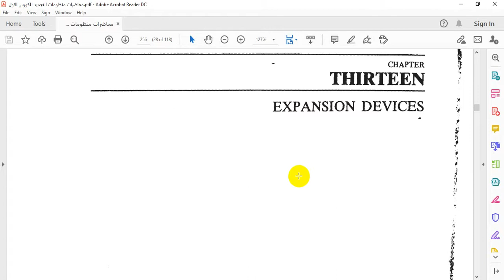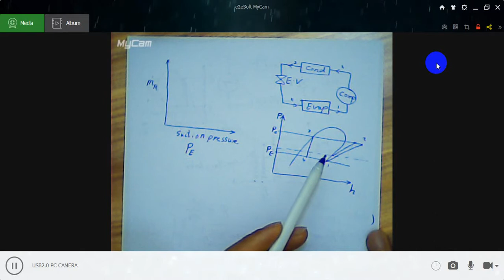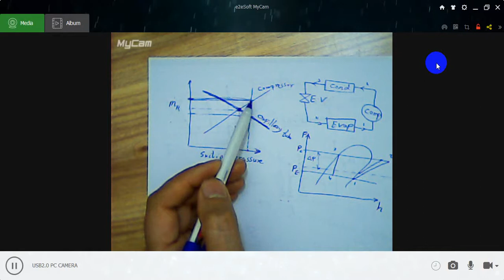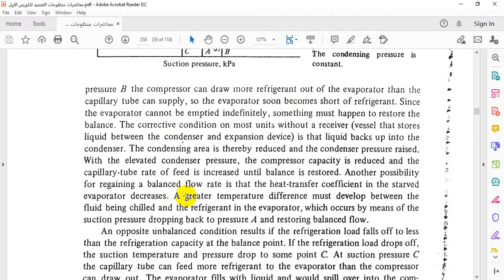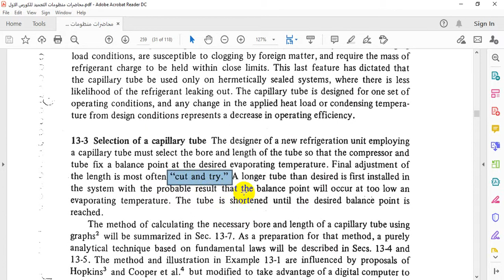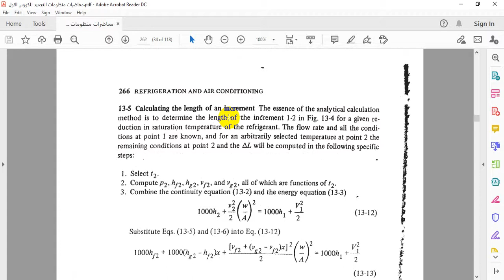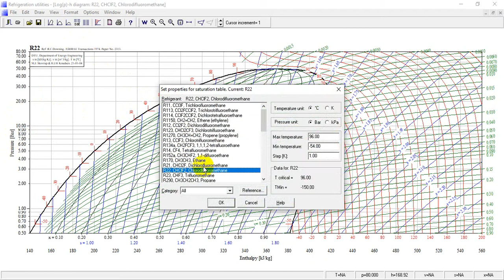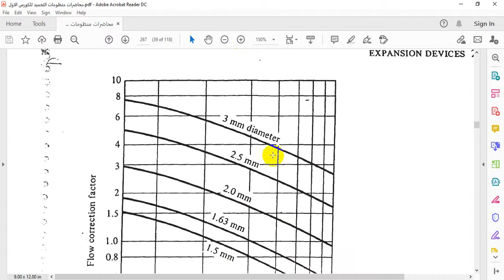expansion devices 1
كلية دجلة الجامعة
قسم هندسة تقنيات التبريد والتكييف
المرحلة الرابعة / منظومات التجميد